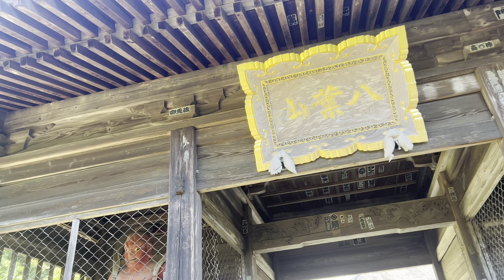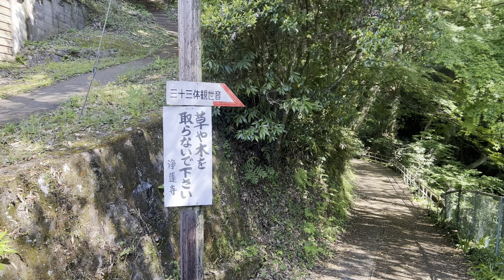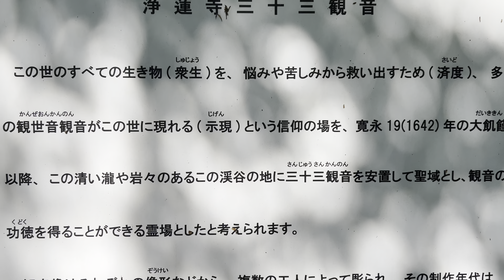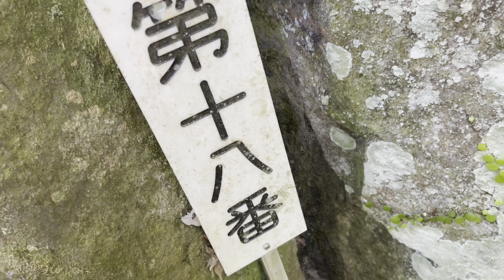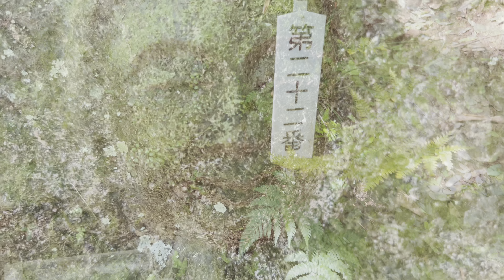華川町 浄蓮寺【茨城県一人旅】三十三観音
三十三観音は拝観料がかかりますがその価値は充分あると思います
ただ少し険しい所もあるので運動靴で行きましょう(*´ω｀*)